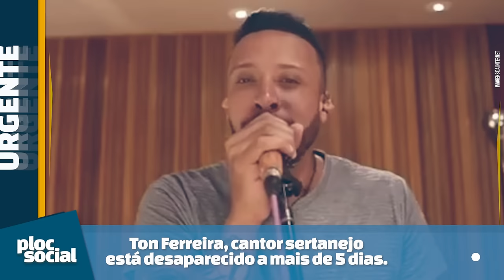QUERIDO ATOR PARTIU, JORNALISTA DA GLOBO NA UTI, TAIS ARAÚJO CIRURGIA, AMADO BATISTA E NAMORADA...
ÚLTIMAS NOTICIAS
QUERIDO ATOR de X-Men morreu,
Marcelo Pereira JORNALISTA DA GLOBO NA UTI,
TAIS ARAÚJO passa por cirurgia de hérnia antes do The Masket Sing Br,
amado batista e layza felizardo e namorada Chifre,
Ton Ferreira cantor sertanejo sumiu,
Cariucha Apresentadora do Fofocalizando e com ex marido de Jenny,